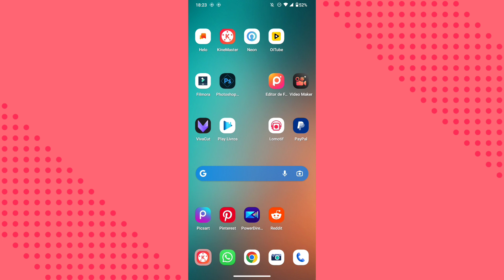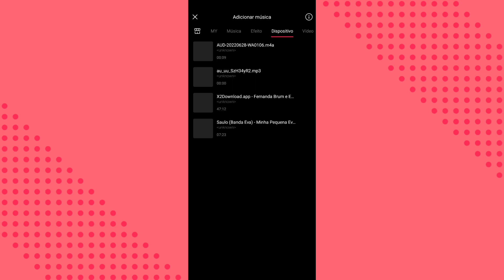COMO ADICIONAR MÚSICAS EM FOTOS EDITADAS NO APLICATIVO VITA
fala família.
nesse vídeo você vai saber como está adicionando músicas em videos com fotos no aplicativo vita.